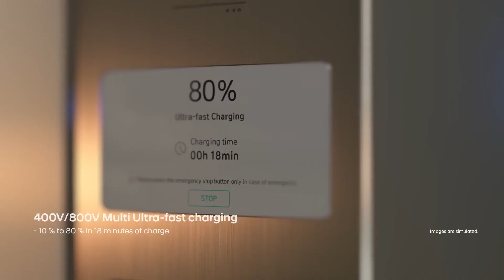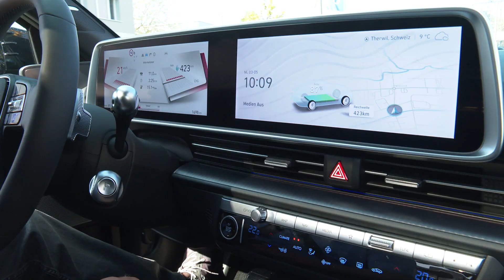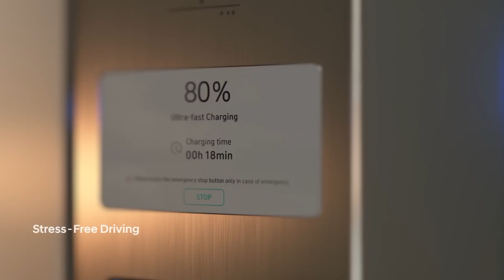Bei der Garage Ruf in Therwil ist der neue Hyundai IONIQ 6 eingetroffen !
Der bereits mehrfach ausgezeichnete IONIQ 6 konnte die prestigeträchtigen Auszeichnungen "World Car of the Year", "World Electric Vehicle" und "World Car Design of the Year" gewinnen. Der vollelektrische Electrified Streamliner von Hyundai wurde von einer internationalen Jury für sein einzigartiges aerodynamisches Design und seine herausragende Reichweite gelobt. Bei der Garage Ruf in Therwil kann man ab sofort Probefahrten buchen.